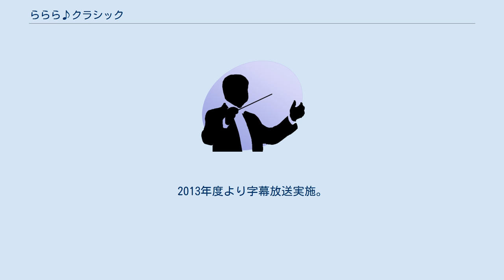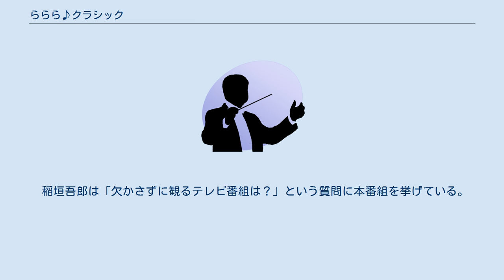ららら♪クラシック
『ららら♪クラシック』は、2012年4月1日より2021年3月26日まで、NHK教育テレビジョン（NHK Eテレ）で放送されていたクラシック音楽番組。
2013年度より字幕放送実施。
 クラシック初心者にも分かりやすく楽しめるように、演奏家、作曲家、音楽の舞台となった「町」などにスポットを当てて、テーマとして取り上げられた作曲家や楽曲に関係があるようなないような俳優、芸人、アイドルといったゲストと一緒に民放のバラエティ番組のようなテイストでクラシックの魅力を探る。
 2011年12月25日にパイロット版を放送。
2012年度より、約32年続いたクラシック音楽番組「N響アワー」の後番組として日曜日の21:00より1時間枠でスタートした（NHK交響楽団結団85周年であったため、月1回程度「N響スペシャル」（エヌきょうスペシャル）と題して、NHK交響楽団の演奏会の中継の他、過去に行われた演奏のライブラリー紹介も行われた）。
 2013年度より、同時間帯に「クラシック音楽館」がスタートし、放送曜日が土曜日に変更され、放送時間も21:30から22:00までの30分枠となった。
 2017年度より、同じくNHK Eテレで放送されている「ウワサの保護者会」と入れ替わる形で放送曜日が土曜日から金曜日へ変更になったほか、司会やナレーションなどが大幅にリニューアルされた。
 また、番組で紹介された名曲を、生演奏で楽しんでもらうことを目的に「ららら♪クラシックコンサート」を開催している。
 稲垣吾郎は「欠かさずに観るテレビ番組は？」という質問に本番組を挙げている。
 2021年3月を以って、9年間の歴史に幕を閉じた。
Eテレのクラシック音楽番組の系譜は、木曜22時台に立ち上げられる「クラシックTV」に継承された。
 日本標準時 (JST)